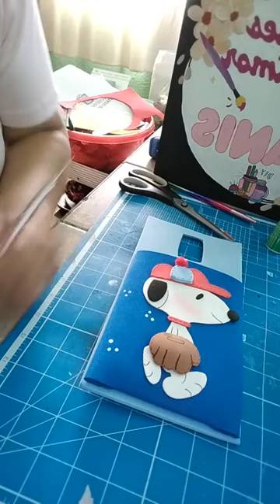Funda Cargador de celular Snoppy / Idea Regalo para papá 🥸💥💯🥳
Miss Tania Lopez

su pagina Creaciones con Amor Tanis